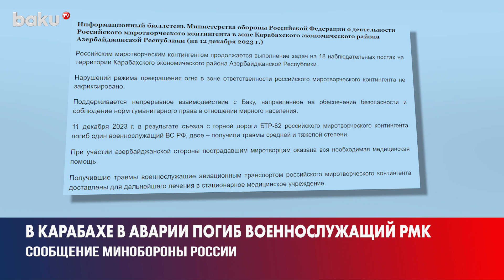В Карабахе в результате аварии БТР-82 погиб один и ранено двое военнослужащих РМК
выживание Карабахе в результате аварии БТР-28 погиб один и ранено двое военнослужащих РМК

В Карабахе в результате аварии БТР-28 погиб один и ранено двое военнослужащих РМК